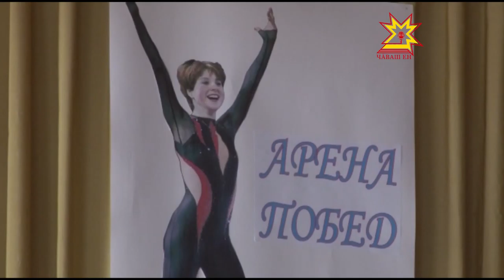Республика 04 06 2015 на чувашском языке Дневной выпуск